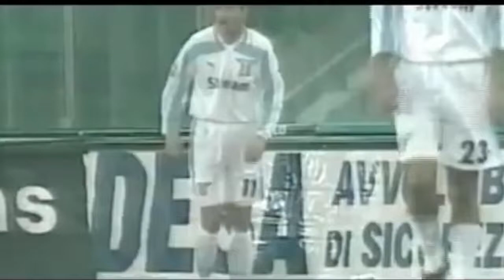Diego Pablo Simeone - All Goals for Lazio (1999-2003)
18 gol per il Cholo